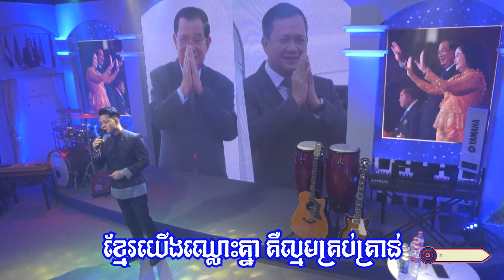ខ្មែរសាមគ្គី ខ្មែរឈ្នះ || លោក រ៉ុន គឹមសន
សូមអញ្ជើញទស្សនា
បទ : ខ្មែរសាមគ្គី ខ្មែរឈ្នះ
និពន្ធទំនុកច្រៀងដោយ : លោក ដួង អរុណរង្សី
ច្រៀងដោយ : លោក រ៉ុន គឹមសន
បច្ចេកទេសសំឡេងដោយ : លោក ប៊ុន ប៉
បច្ចេកទេសរូបភាព : លោក ឡាយ មករា
លំនាំបទ : ចិត្តនៅតែគិតប្រាថ្នា
ផលិតដោយ   : KFS